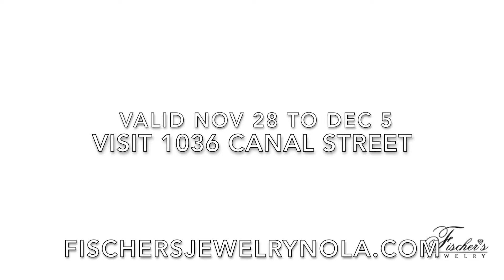Buy 1 Get 1 Free Watch Battery special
BUY ONE GET ONE FREE Watch Battery Special at Fischer's Jewelry. Valid Nov 28th to Dec 5th